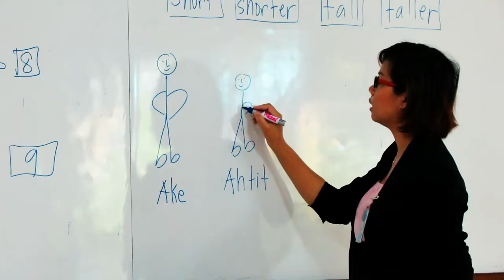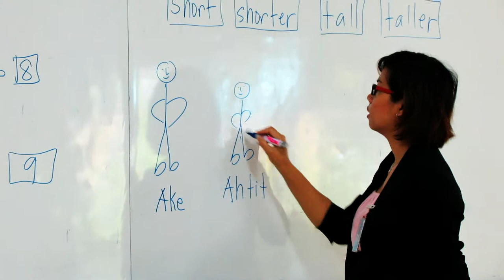School Video Open House all teachers